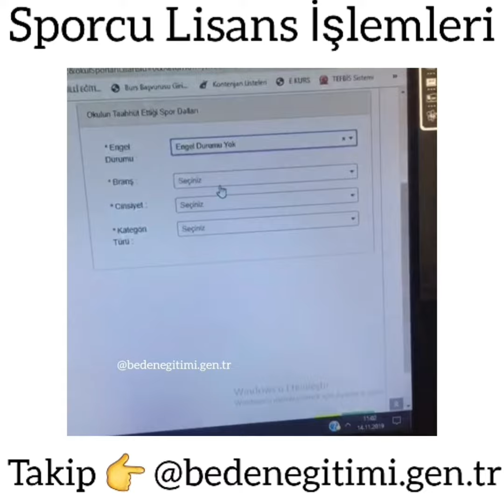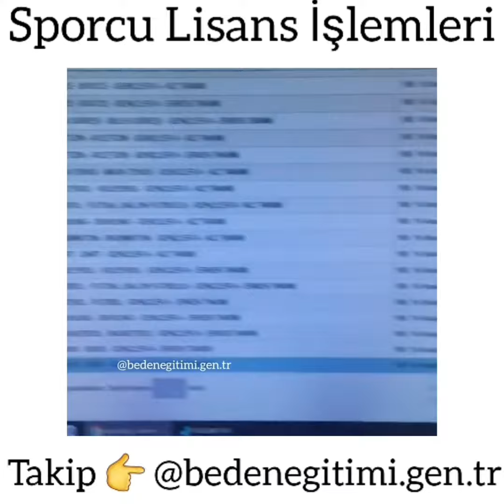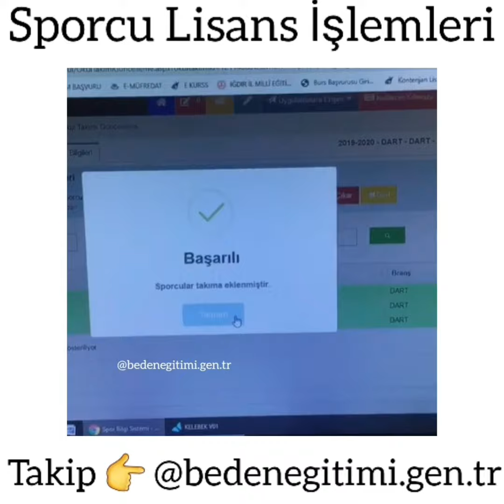Okul sporları lisans işlemleri Spor bilgi sistemi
Spor bilgi sistemi Okul sporlarında sporcu ekleme ve taahhüt işlemleri